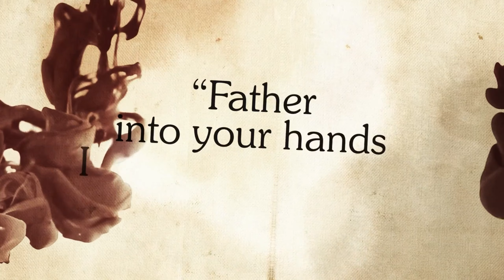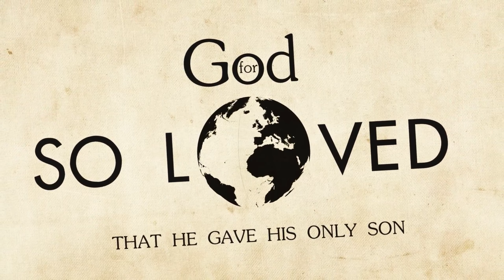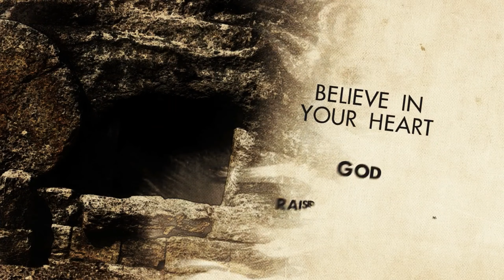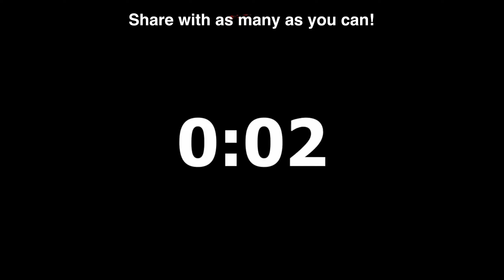Who is helping you in times of trouble?